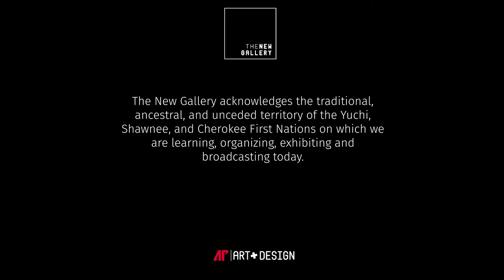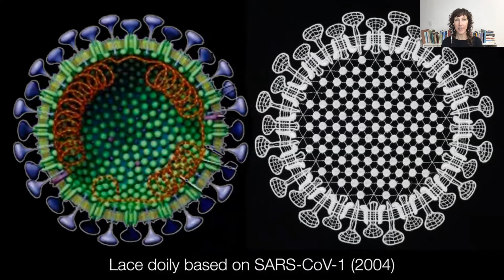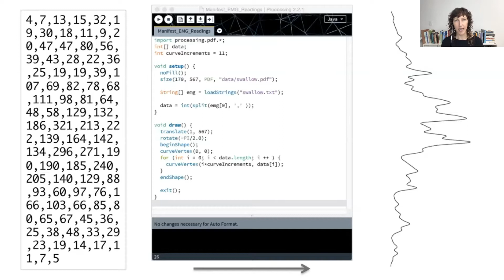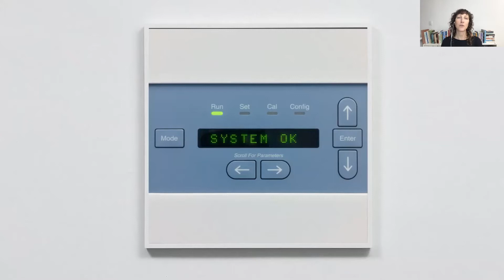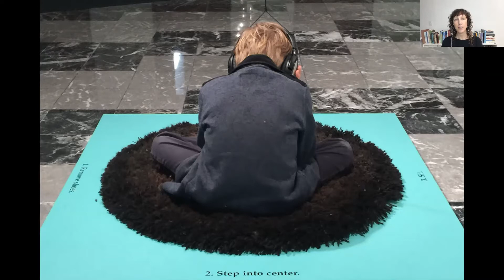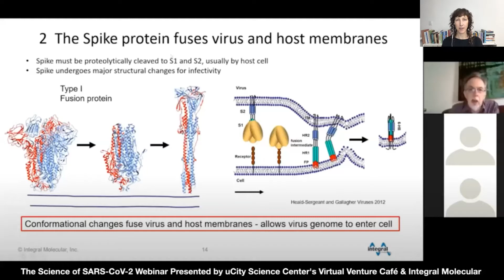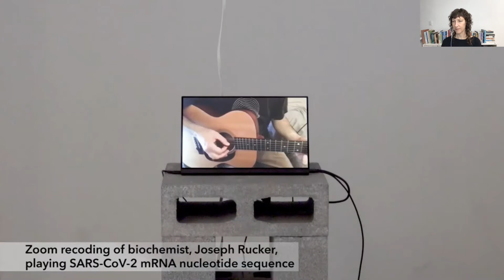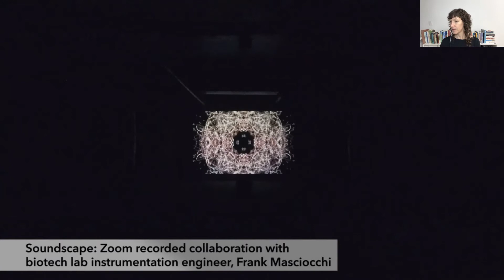Laura Splan - Artist Talk - 02.25.21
Artist Laura Splan talks about her creative practice and her exhibition, 'Entangled Entities', on exhibit in The New Gallery at Austin Peay State University.

Exhibition information and VR tour of the exhibition, complete with an audio tour by the artist, can be found

'Entangled Entities'
Feb. 22 - Mar. 26, 2021
Artist talk recorded Feb. 25, 2021

Project Support provided by uCity Science Center Bioart Residency, Integral Molecular, Esther Klein Gallery, Dolfinger-McMahon Foundation, Knight Foundation, Lampire Biological Laboratories, BioBAT Art Space, Harvestworks, Institute for Electronic Arts, Coalesce Center for Biological Arts